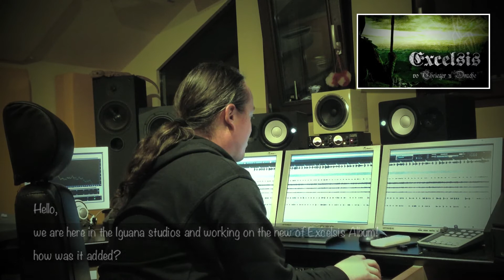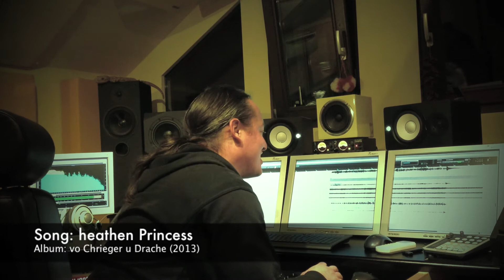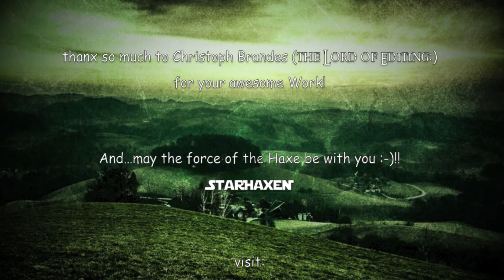Excelsis 2013 Studiotrailer - Studiotalk with Christoph Brandes from the Iguana-Studios.mov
Christoph Brandes from the talks about the coming Excelsis Album 2013 - vo Chrieger u Drache